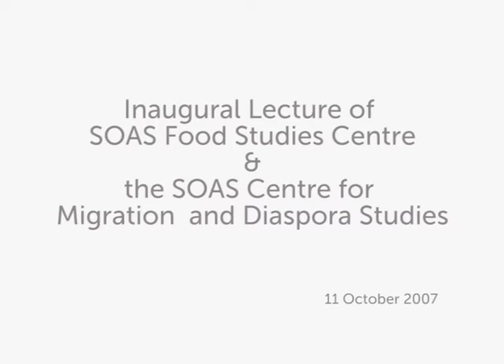Food and Diaspora, Professor Sidney Mintz, SOAS University of London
This recently rediscovered Distinguished Lecture titled "Food and Diaspora" was given by Professor Sidney Mintz (Johns Hopkins University) at the launch of two new SOAS research centres: The SOAS Food Studies Centre & The SOAS Centre for Migration and Diaspora Studies on 11 October 2007

Sidney W. Mintz is a Research Professor in Anthropology at Johns Hopkins University. A pioneering scholar in Afro-Caribbean studies and in the Anthropology of Food, Professor Mintz is the author of Sweetness and Power: The Place of Sugar in Modern History, Worker in the Cane: A Puerto Rican Life History, Caribbean Transformations, and Tasting Food, Tasting Freedom: Excursions into Eating, Culture, and the Past.

The lecture will launch two new SOAS research centres: The SOAS Food Studies Centre & The SOAS Centre for Migration and Diaspora Studies